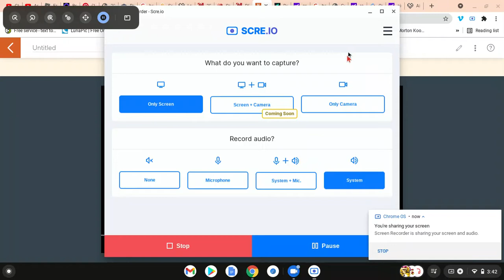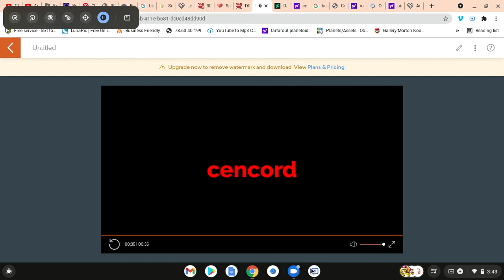matthew koopa jr beating sfx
also i did his voice because he is a character made by me amd i voice him